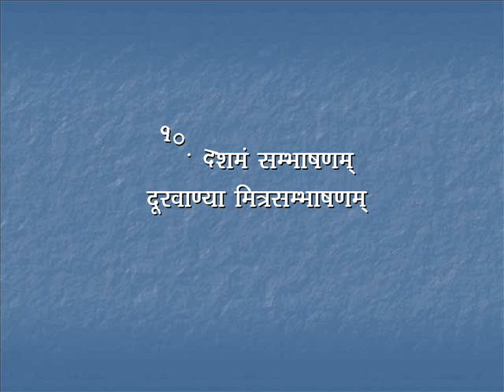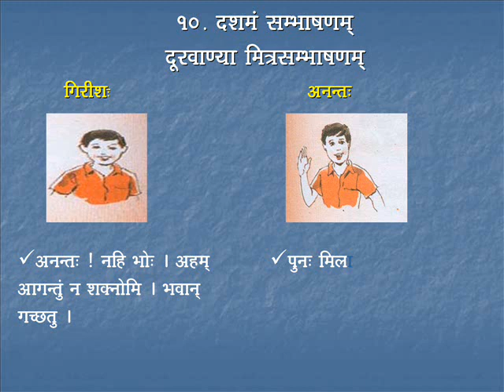Sambhashana-10 | Course-2 | Day-08